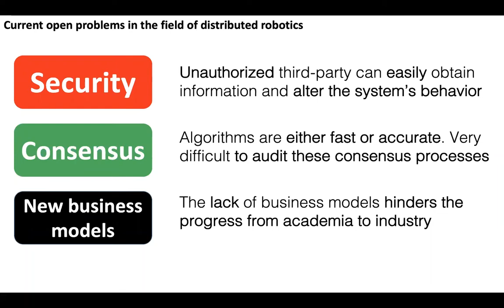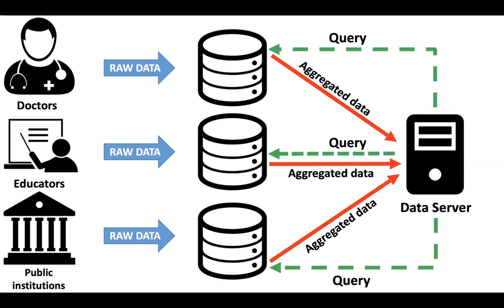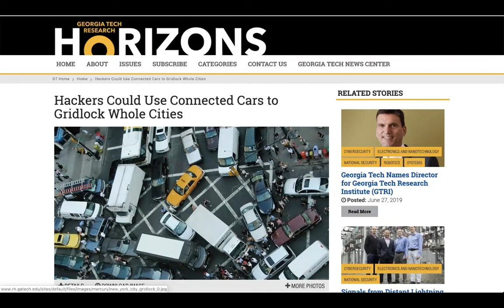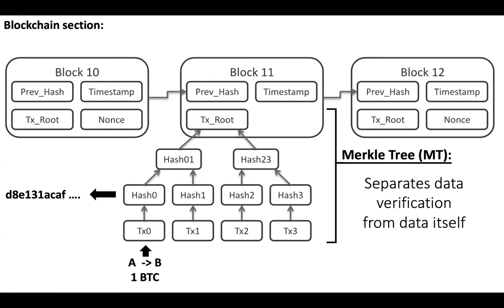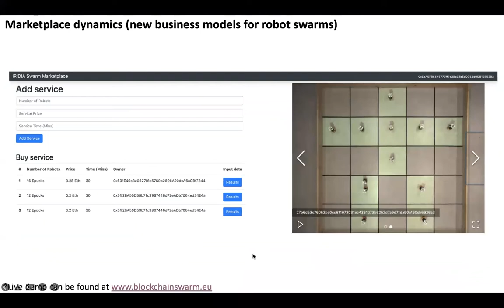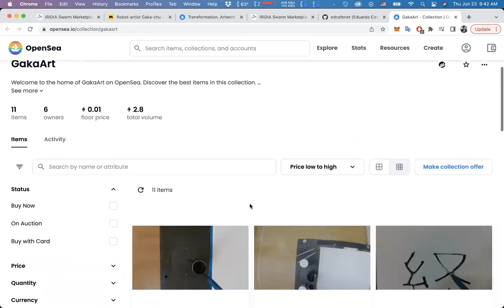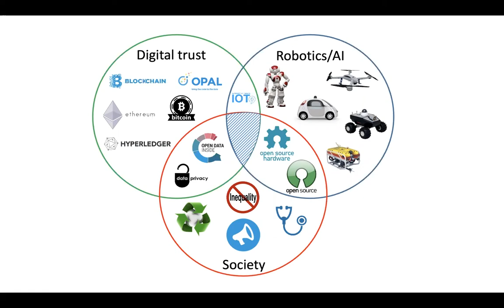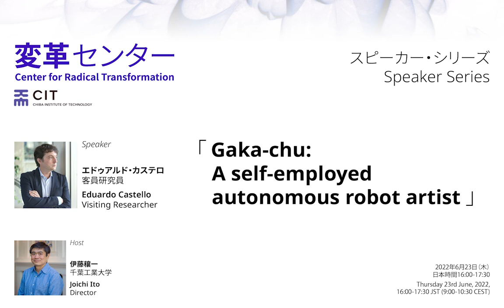Gaka-chu: a self-employed autonomous robot artist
Henkaku Speaker Series #1
Thursday 23rd June, 2022, 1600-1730 JST (900-1030 CEST)
(English language event with captions)

"The physical autonomy of robots is well understood both theoretically and practically. By contrast, there is almost no research exploring their potential economic autonomy. In this paper, we present the first economically autonomous robot -- a robot able to produce marketable goods while having full control over the use of its generated income."

Researcher specialized in robotics. He has collaborated on international projects in Japan, Europe and the United States, with world-class academics such as Alex ('Sandy') Pentland and Hiroshi Ishiguro. Currently conducting research and participating in projects on robotics and blockchain technology.

The Center for Radical Transformation at the Chiba Institute of Technology
Speaker Series

The Center for Radical Transformation (CRT)’s Speaker Series regularly presents exciting antidisciplinary work by and discussions with researchers from the Center and beyond. Presenters will typically have made significant contributions and continue to actively shape international research agendas. These presentations are intended to spark research and curricular development in areas that do not fit within departmental structures, help develop new paradigms for conducting innovative research, and ask new questions within existing paradigms.